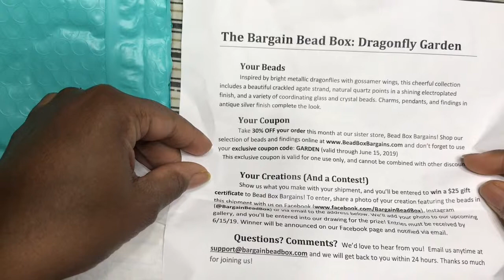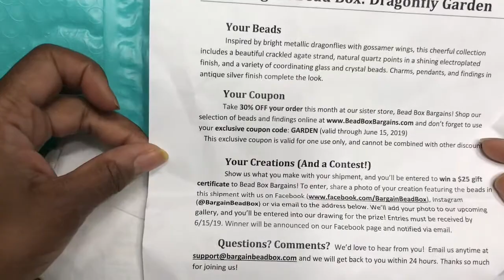Bargain Bead Box | May 2019 | Unboxing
In this video, I am sharing the May 2019 Bargain Bead Box.